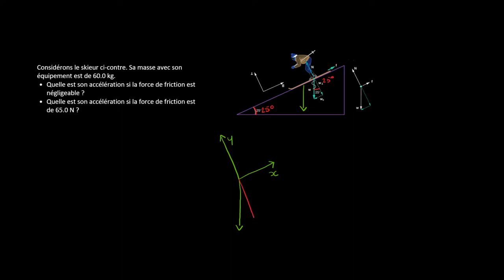Physique - Comment calculer l'accélération dans une pente ?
Retrouvez-moi en live sur Twitch Dans cette vidéo nous allons nous entraîner à calculer l'accélération dans une pente à partir d'une exercice impliquant un skieur.

Table des matières:
0:00 - Changement de repère
4:39 - L'accélération sans friction
8:00 - L'accélération avec friction

Rappel de l'énoncé :
Considérons le skieur ci-contre. Sa masse avec son équipement est de 60.0 kg.
 • Quelle est son accélération si la force de friction est négligeable ?
 • Quelle est son accélération si la force de friction est de 65.0 N ?